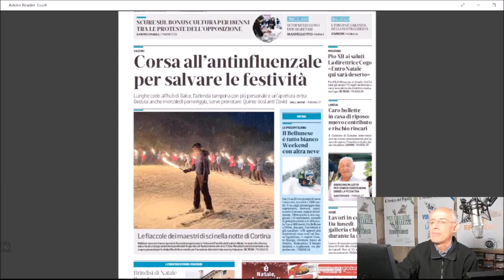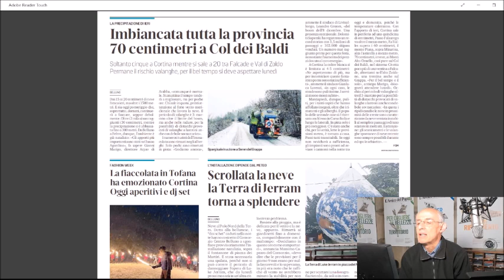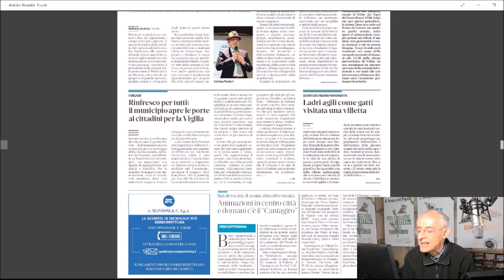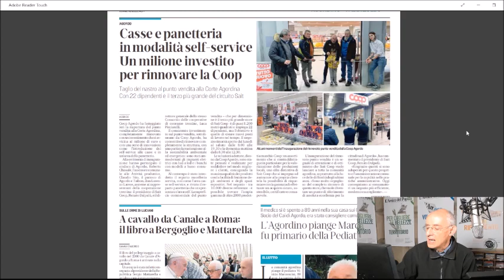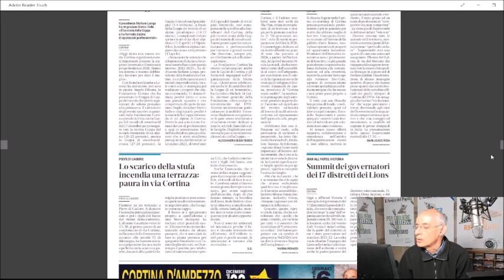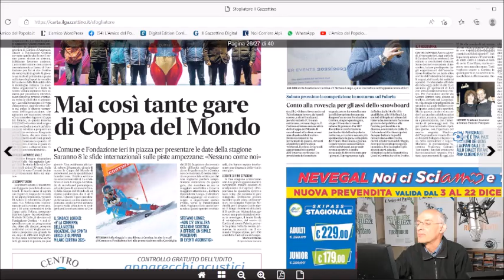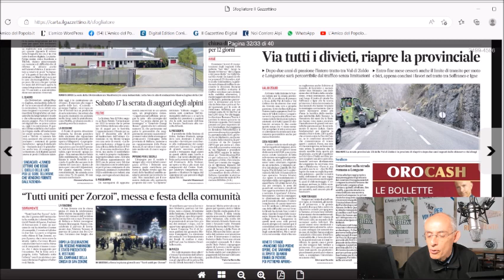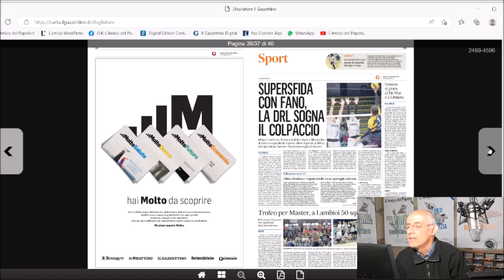Rassegna stampa di sabato 10 dicembre 2022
La rassegna stampa di RadioPiave inBlu condotta dai giornalisti dell’Amico del Popolo (al microfono Carlo Arrigoni) oggi, sabato 10 dicembre, si apre dando conto dell’elevata affluenza registrata al centro vaccinazioni di Salce per la somministrazione dell’antiinfluenzale, un’affluenza segno che l’appello dell’Ulss a vaccinarsi è stato raccolto da molte persone tanto che l’azienda sanitaria predisporrà nuove giornate di apertura del centro. In risalto poi le cronache relative alla nevicata di ieri che ha costretto i Vigili del fuoco a una ventina di interventi per aiutare autisti in difficoltà e quelle relative a Cortina d’Ampezzo dove in questi giorni si susseguono numerosi eventi in occasione del ponte di sant’Ambrogio che apre la stagione invernale. Da segnalare poi la notizia relativa a quella che sembra ormai l’inevitabile chiusura dell’Istituto Pio XII di Misurina per carenza di utenti e l’annuncio della cassa integrazione e della decisione di non rinnovare una settantina di contratti a termine da parte della Vitec Imaging Solutions (ex Manfrotto) di Villapaiera che conta circa 300 dipendenti.